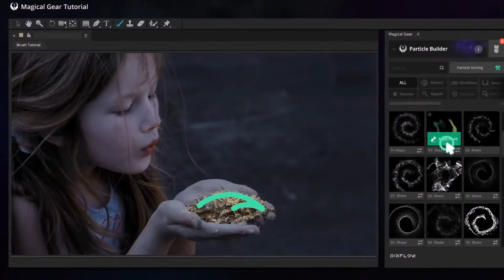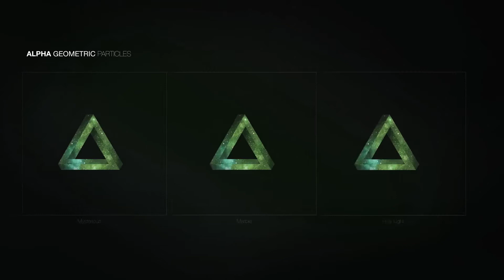Particle Builder | Magical Pack Magic Awards Abstract Particular Presets (After Effects Template)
8 Useful Categories :
Abstract Particles
Award-ish Particles
Magic Particles
Geometric Particles
Line Particles
Live Background Particles
Shockwave Blast
Fireworks
3 Apply mode :
Brush : brush specific area and apply particles
Alpha : Apply particles to alpha+RGB layers
Point Emitter : Animate particles through a motion path

If you are a Designer creating Motion Graphics, Animation, VFX html, wordpress themes, stock footage, transitions, then this is what you need to get started with.

android, app, apple, apps, commercial, cool, developer, dynamic, google, ios, iphone, iphone 6, promotion, store, video, sketch, stop motion